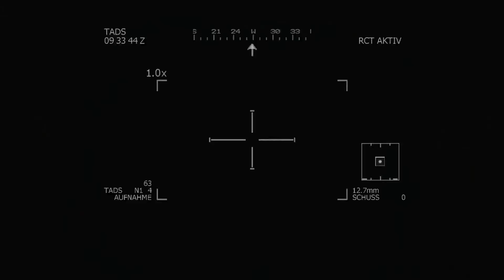#08 Modern Warfare 3 - Kampf im Schutz vom Sandsturm / The FunGamer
Drei Buchstaben, die das Herz der Zockergemeinde Jahr für Jahr höher schlagen lässt!
Drei Buchstaben, die seit Jahren für epische Storylines und Multiplayer Maps sorgen!
Drei Buchstaben, mit denen wir viel Zeit verbringen!
Die Rede ist von C O D - Call of Duty!
Alles kommt zu einem Ende, genau deswegen seht Ihr das epische Finale der Modern Warfare Triologie!

Wenn euch dieses Gameplay gefällt, dann Liked es doch bitte.

Wollt Ihr (Rocklastige) Musik und Musik Infos haben? Dann schaut doch mal auf meinem Musikkanal vorbei: